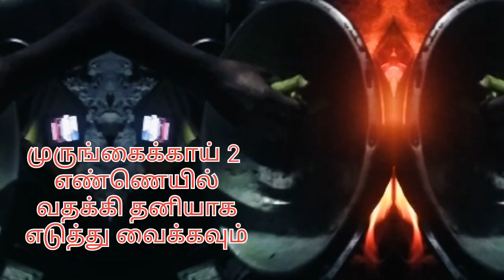🫰என்ன!புதிய முறையில் சாம்பார் 💥making video#love cooking#taste of life🤤😋 video#viral video#